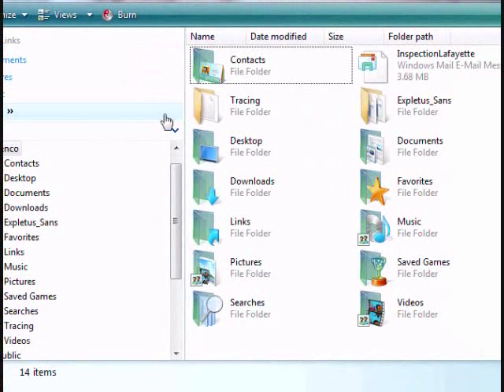Beard Time Lapse 100 Days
100 days of my life.  I didn't let my beard continually grow but I trimmed it as little as possible.